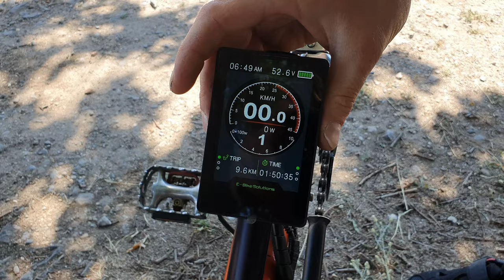High End E-Liegerad Umbau mit Rekuperation und Rückwärtsgang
Weiter Videos Folgen

Sobald das System  konfigurierbar ist, werde ich dieses in einem seperaten Video mitteilen.

Das ganze  Video Folgt

@EBikeCampingMotorradtouren findet ihr sein Umbau  Video